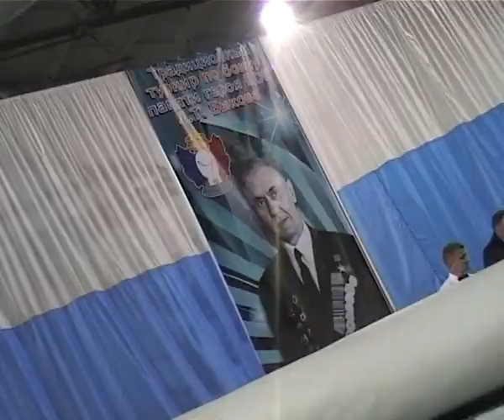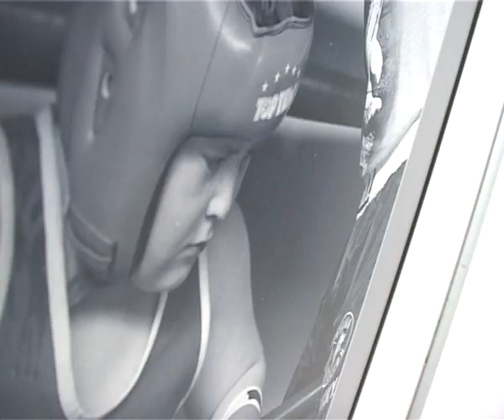"Гонг". программа про ивановский бокс (октябрь 2013)